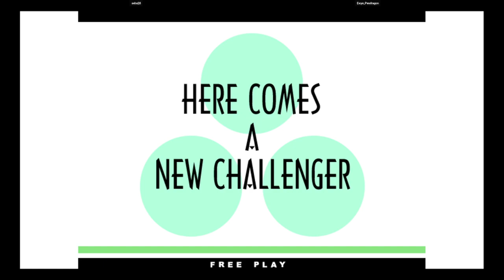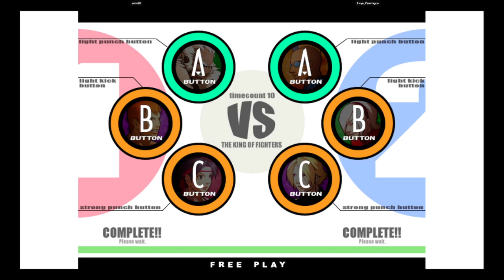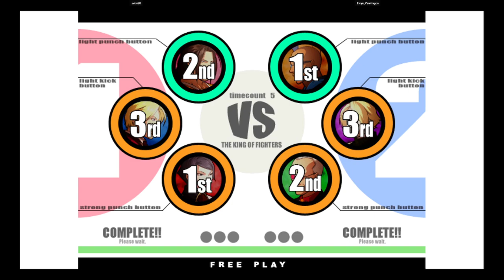KOF XI | seba28 VS Ewyn_Pendragon | 🇨🇱🇨🇱 Fightcade eSports